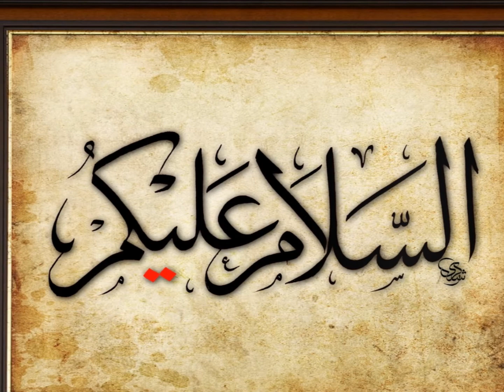KALIGRAFI ARAB - KARYA TEMPAHAN KALIGRAFI ARAB SENI KHAT (5)